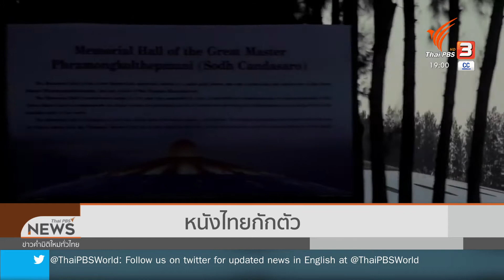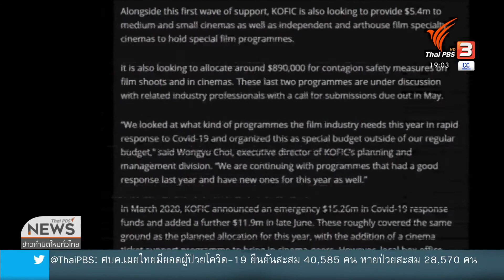มองมุมหนัง หนังไทยกักตัว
แม้หนังไทยดูท่าว่าจะเพิ่งกลับมาฟื้นตัวได้ไม่นาน โดยนับตั้งแต่ต้นเดือนเมษายน เดิมทีมีหนังไทยจ่อคิวเข้าฉายทุกสัปดาห์ และโรงภาพยนตร์ยังโกยรายได้จากบ็อกบัสเตอร์เป็นร้อยล้านบาทไปแล้ว หากเพียงสัปดาห์ที่ผ่านมาดูเหมือนว่าความหวังของคนทำหนังจะทลายลงอีกครั้ง และมีแนวโน้มว่าจะสาหัสกว่าเดิม